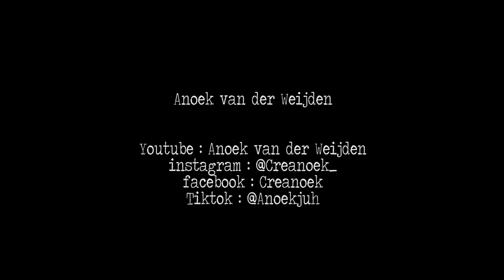Uitpakvideo Kerst Release Carlijn Design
Hallo Allemaal,

Ik kreeg een heel tof pakketje van Carlijn Design als designteamlid.

Wil jij nu ook lekker gaan shoppen? Kijk dan bij Carlijn Design

Liefs,

Anoek van der Weijden